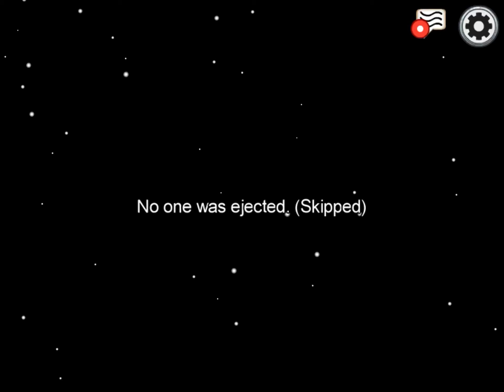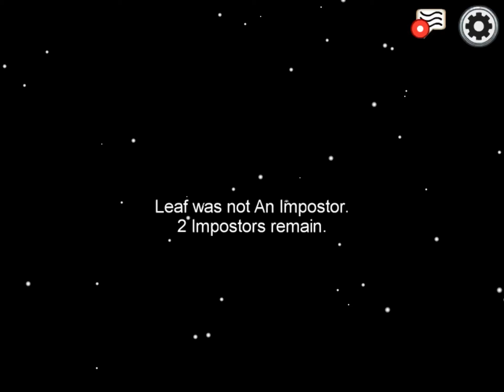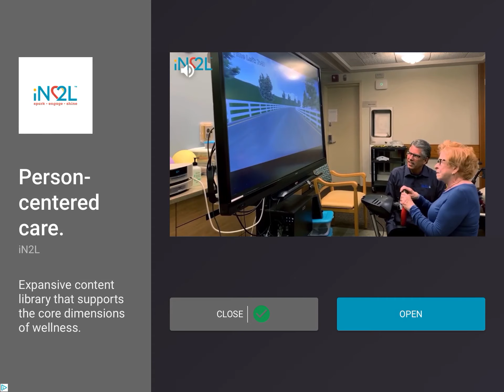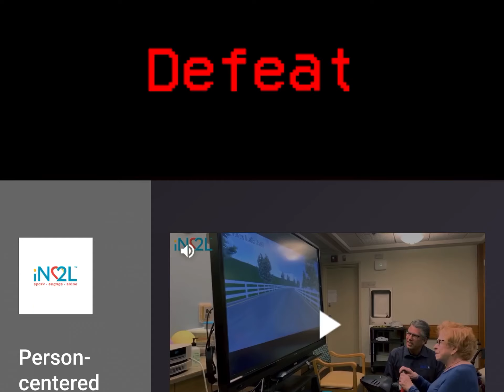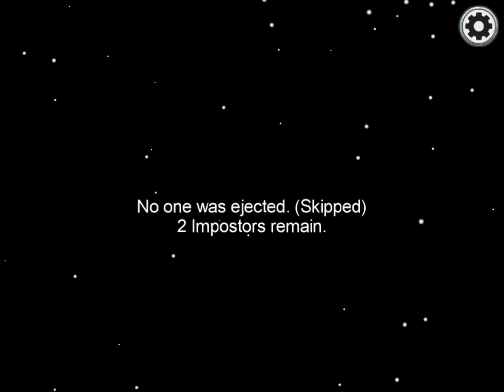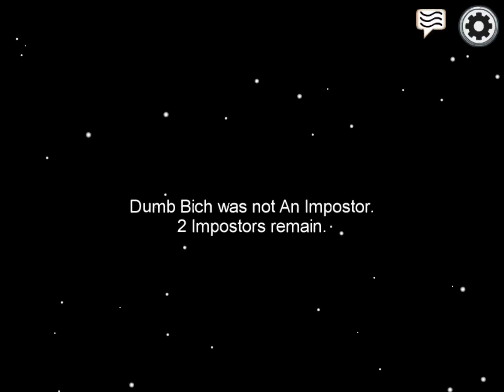Among us with Ahmster08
Sub to Ahmster08